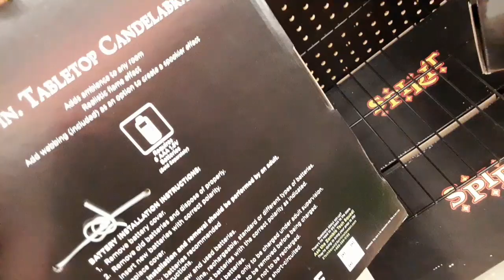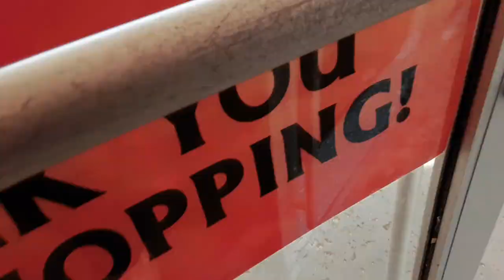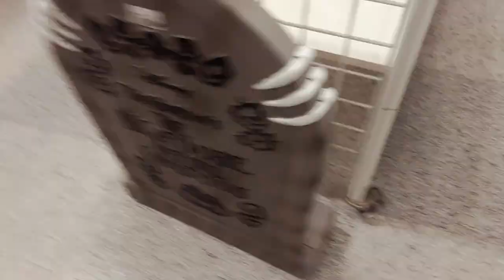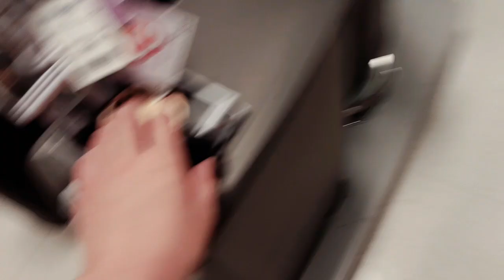Marshall's Ross Dress For Less & Spirit Halloween 2023